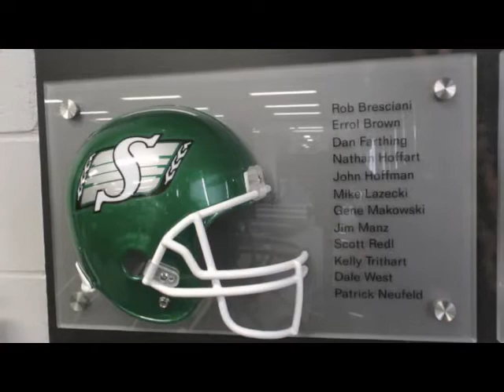First & Goal Episode 3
Huskie quarterback discusses CFL camp and being a Huskie with teammate and Rider draft pick Levi Steinhauer.